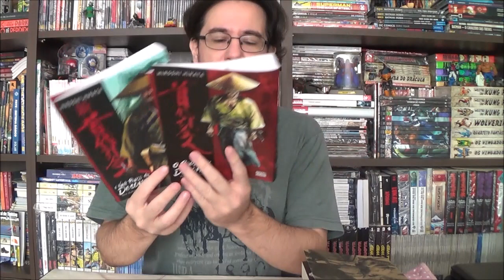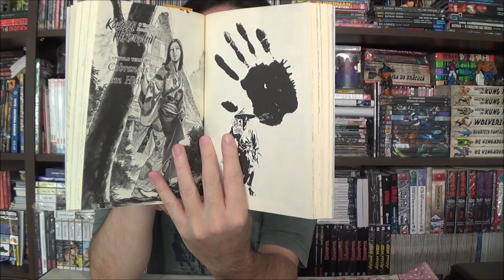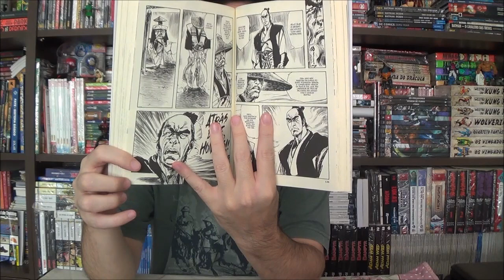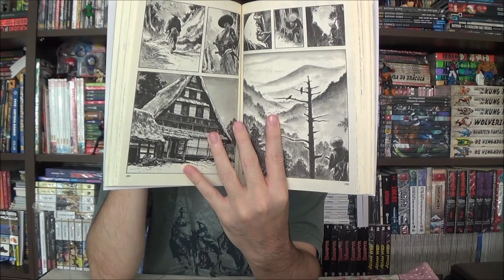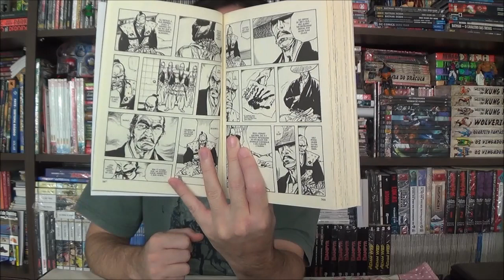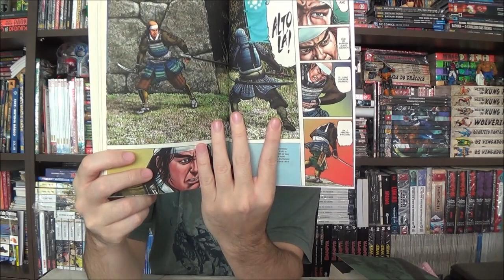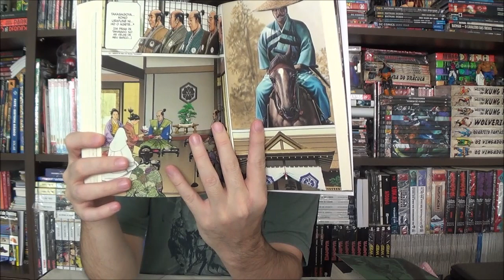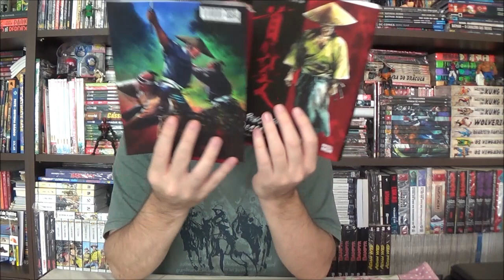Chapéu do Presto - O Preço e o Outro Preço da Desonra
Bem-vindos a mais um Chapéu do Presto, no episódio de hoje apresento o cobrador de dívidas de Hiroshi Hirata com O Preço e o Outro Preço da Desonra pela editora Pipoca e Nanquin.